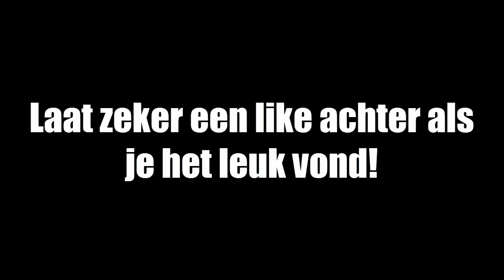Assassin's Creed Rogue ~ Combat Montage